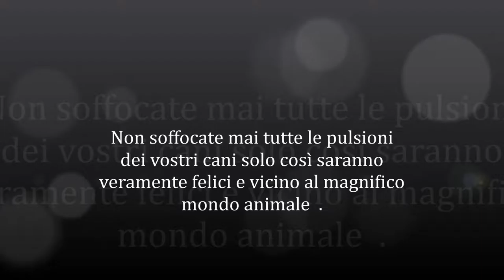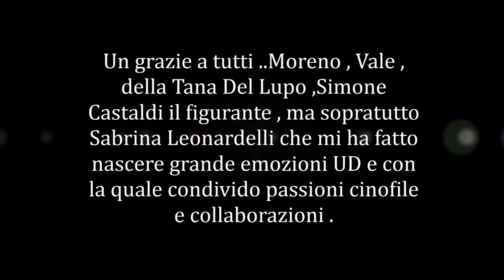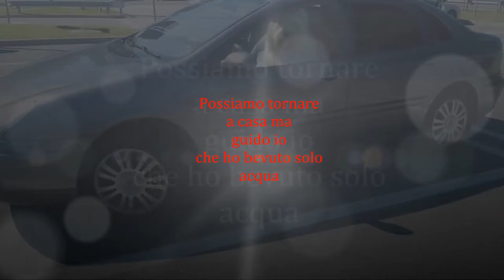FIGURANTE E BOBTAIL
Il bobtail è un cane meraviglioso ...Tutti i cani devono  vivere la propria dimensione di razza . Fate canalizzare tutte le pulsioni del  cane a prescindere dalla razza  .Avrete un cane obediente e sopratutto felice ...Vi sarà vicino e vivrete nello stesso cono d'ombra con amore e felicità.